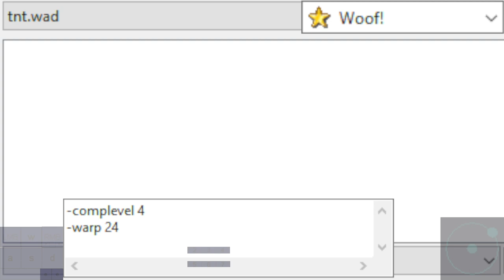TNT: Evilution | map24 Quarry by Dean Johnson WITH GUEST Clippy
Woof! 11.1.2